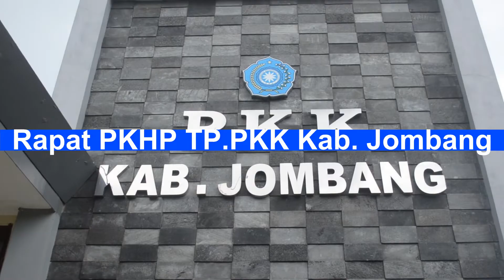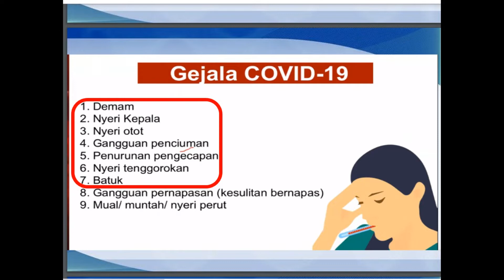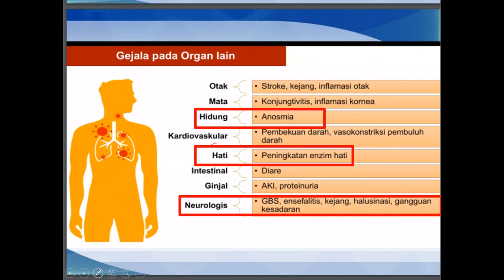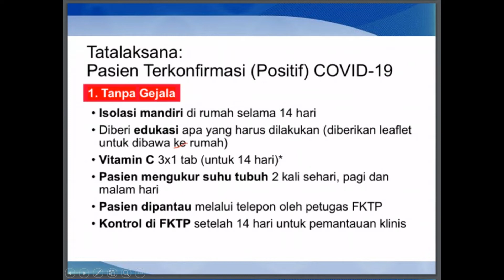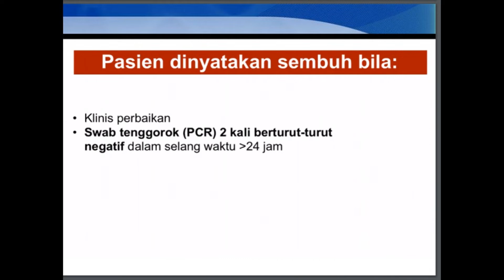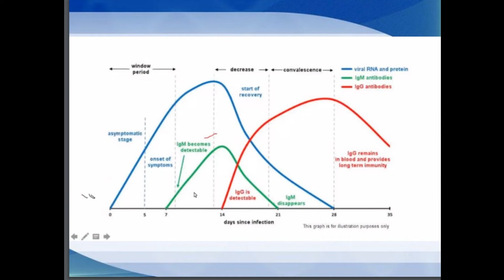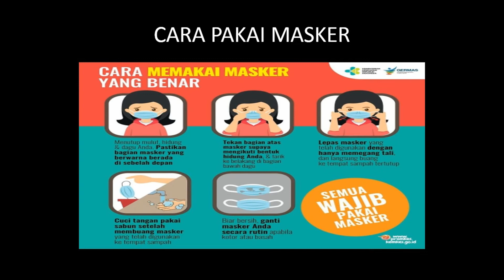Rapat PKHP TP.PKK Kabupaten Jombang, dengan Materi "Pengalaman Sembuh dari Infeksi COVID-19"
Kegiatan Rapat Pleno PKHP Kabupaten Jombang, Rabu, 16 September 2020 bertempat di Gedung Pertemuan PKK Kab. Jombang, dengan tetap melaksanakan protokol kesehatan Covid-19.
Rapat diisi Narasumber oleh dr. Heri Wibowo, M.Kes yang menjelaskan tentang Pengalaman Sembuh dari Infeksi Covid-19, sekaligus memberikan penjelasan tentang bagaimana penularan,gejala,penanganan serta pengobatan infeksi Covid-19.